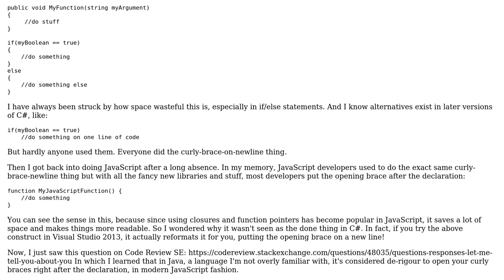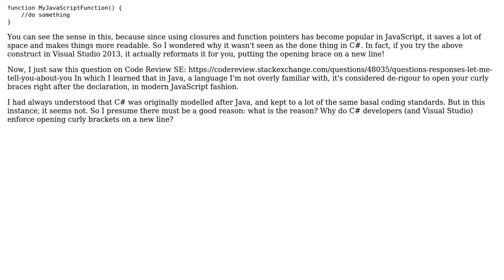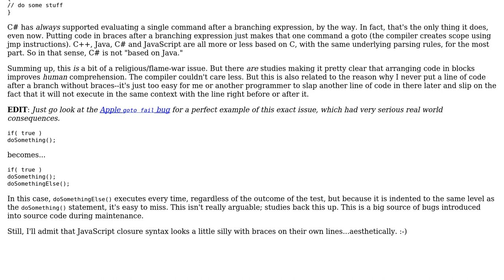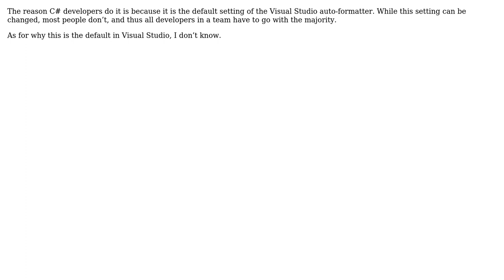Software Engineering: Why do C# developers newline opening brackets? (4 Solutions!!)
Software Engineering: Why do C# developers newline opening brackets?

With thanks & praise to God, and with thanks to the many people who have made this project possible! | Content (except music & images) licensed under CC BY-SA | Music | Images & others | With thanks to user Timwi user Konrad Morawski user John Bickers user Craig Tullis user Bob Tway and the Stack Exchange Network Trademarks are property of their respective owners. You are responsible for your own actions.